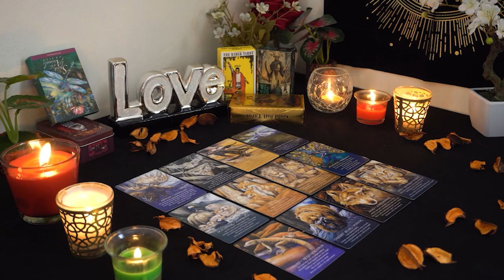SAGITTARIUS💘 Get Ready. Here's the Double Confirmation You Need. Sagittarius Tarot Love Reading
Sagittarius Love
Sagittarius 2023
Sagittarius today
Sagittarius December